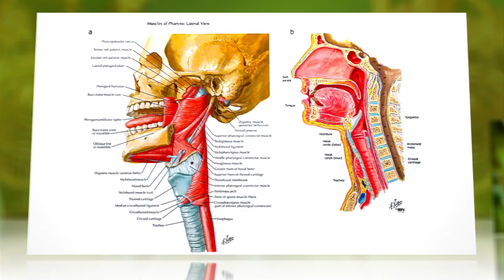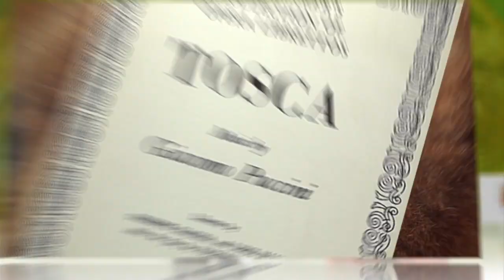Science Proves Monkeys Can Sing Like Soprano Prima Donnas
It turns out monkeys can be prima donnas, too!

Japanese researchers have found that the Lar gibbon controls its voice in the same manner as a human soprano singer. The monkeys posses much of the same vocalization equipment we do: vibrating folds as the source of the sound and the vocal tract acting as a filter to shape it. But researchers recently discovered the apes are also able to control the frequencies of their calls even when placed in a helium-rich environment. Vocal pitch rises because the lighter-than-air gas actually changes the speed of sound, but the gibbons were able to use their vocal tools to modulate their helium-hyped calls down to correct natural pitch, a skill thought to be found only in humans—specifically sopranos.

This upends the belief that controlled source-filter vocalization is a human-only talent. And with apes possessing the same basic vocal skills as an opera diva, someone had better warn Katherine Jenkins that Miss Pickles here is practicing her Tosca. Best. Understudy. Ever!